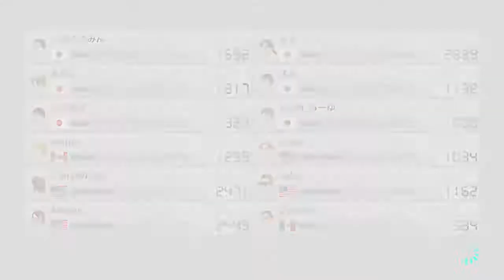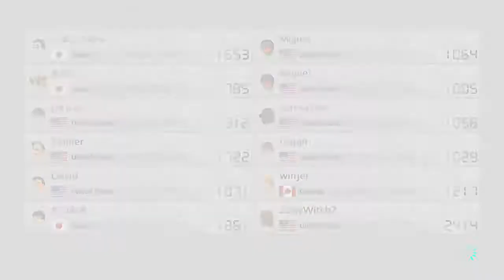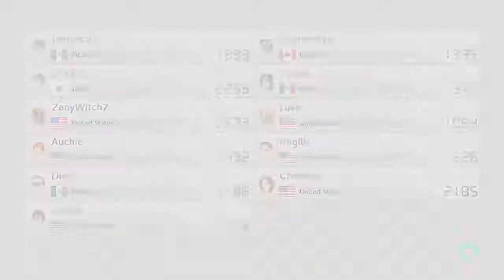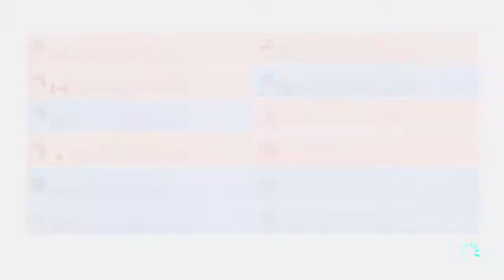Mario Kart 8 Deluxe: Online Series Set 11 - Knock Em' Down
Enjoy! Matches in this set.
1st: Wario, Biddybuggy, Coin Runners, Lunar Colony 00:00
2nd: Male Villager, Badwagon, Shine Theif, SNES Course 03:24
3rd: Male Villager, Badwagon, Bob-omb Blast, Urchin Underpass 05:57
4th: Bowser, Standard Kart, Bob-omb Blast, Lunar Colony 09:21
5th: Re Shy Guy, Bone Rattler, Coin Runners Wuhu Town 12:47
6th: Re Shy Guy, Bone Rattler, Balloon Battle, Dragon Palace 16:12
7th: Daisy, Mr. Scooty, Renegade Roundup (Robbers), Lunar Colony 19:43